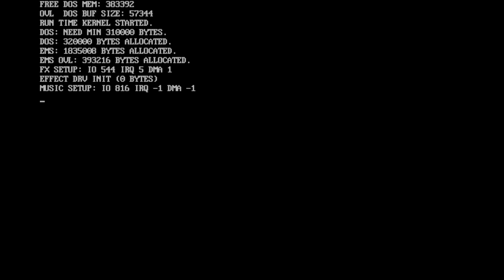Battle Isle 2 - deutsch - Folge LI - GEKEFZU (1) - Let's play!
Battle Isle 2 ist ein Strategiespiel-Klassiker von Blue Byte aus dem Jahre 1994. Auf farbenfrohen und lebendigen Karten, die in Sechseckraster unterteilt sind, verschiebt der Spieler gegen den Computergegner (oder einen menschlichen Mitspieler) Einheiten und lässt diese gegeneinander kämpfen. Der bessere gewinnt!

GEKEFZU ist der Code für die letzte Kampagne des Hauptspieles von Battle Isle 2 (dem hervorragenden Strategiespiel aus dem Hause Blue Byte), da wir nun verpflichtet wurden, ES zu vernichten. Wird uns dies auch auf Anhieb gelingen? Dann seht selbst!